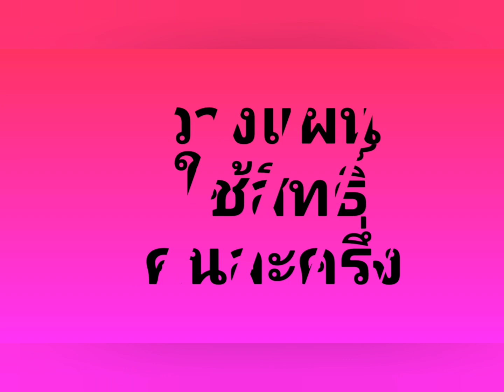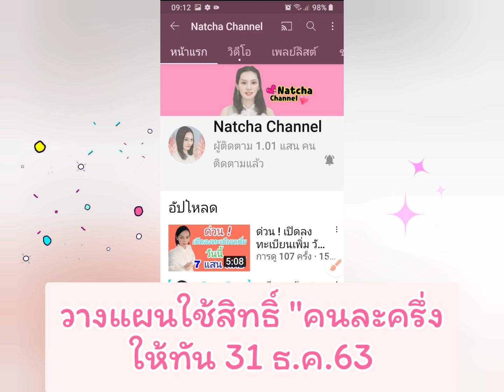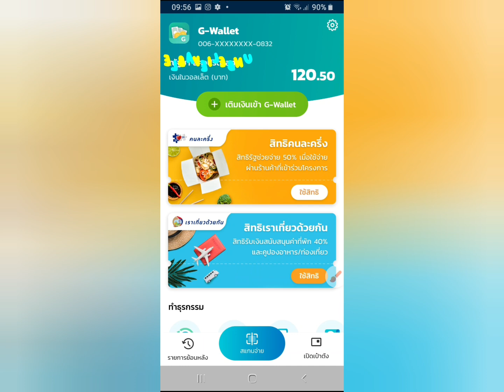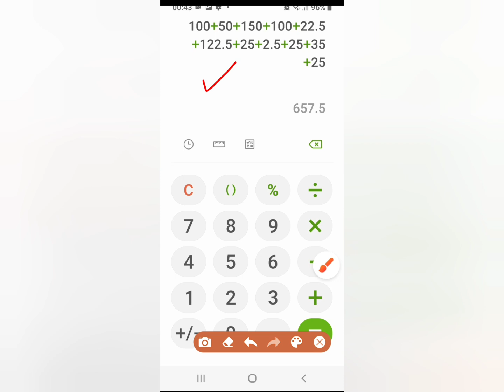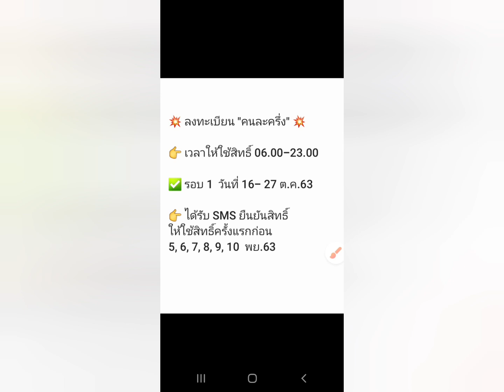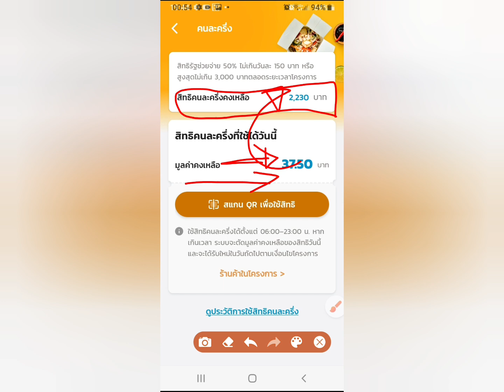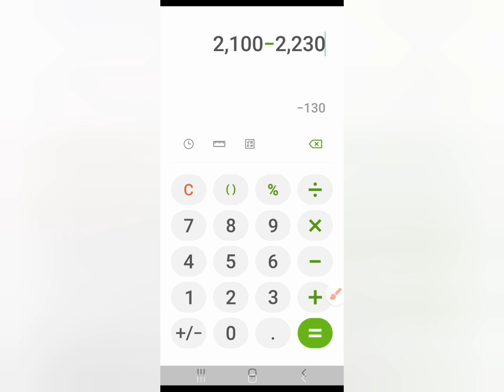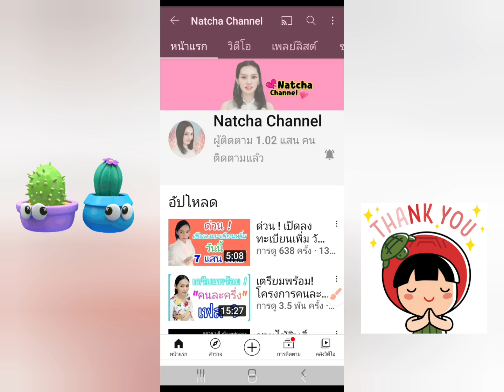เตือน ! วางแผนใช้สิทธิ์คนละครึ่ง ให้ทัน 31 ธ.ค.63 ☺ |Natcha Channel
✅ วิดิโอแนะนำ :
🎈รีวิวลงทะเบียนรับเงิน 3,000 คนละครึ่ง

🎈รีวิวยืนยันตัวตนผูก G-Wallet ผ่านแอปเป๋าตัง สแกนหน้าครั้งเดียวผ่าน ✅

🎈วิธีเติมเงินเป๋าตัง G-Wallet ด้วย QR พร้อมเพย์

🎈 วิธีเติมเงินเป๋า G-Wallet ด้วยแอปธนาคาร

🎈วิธีโอนเงินจาก เป๋าตัง G-Wallet เข้าบัญชีธนาคารต่างๆ

🎈วิธีแก้ไขสแกน QR จ่ายเงินร้านค้าไม่ได้

🎈ประโยชน์แอปเป๋าตัง ทำอะไรได้บ้าง ?